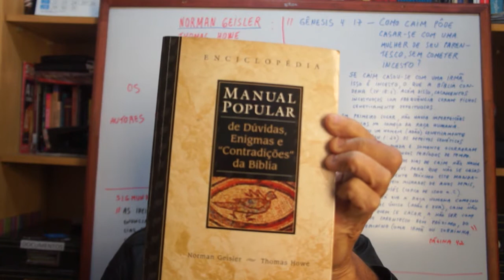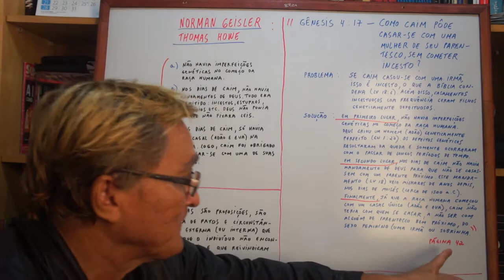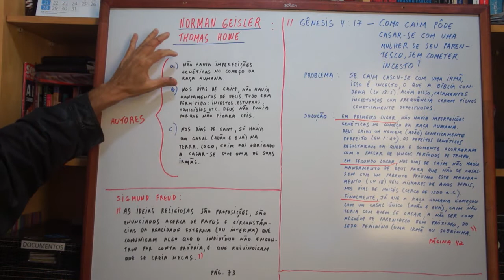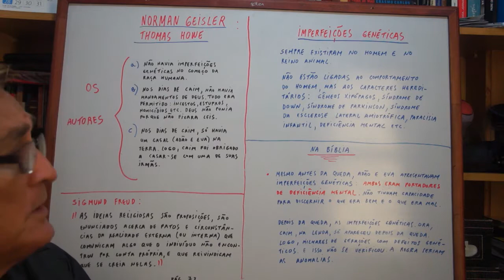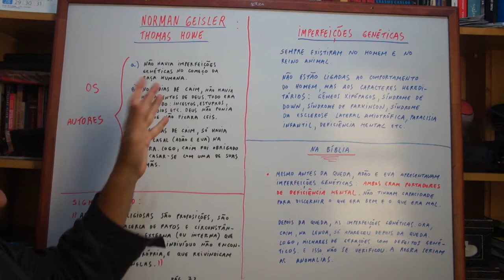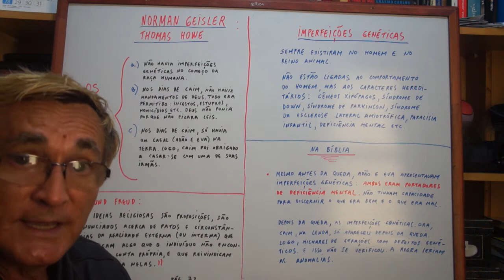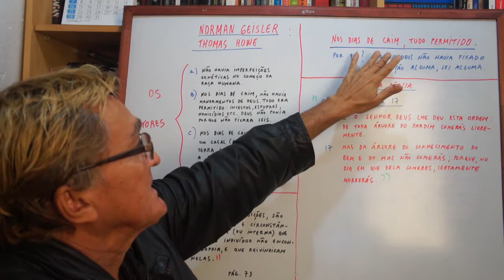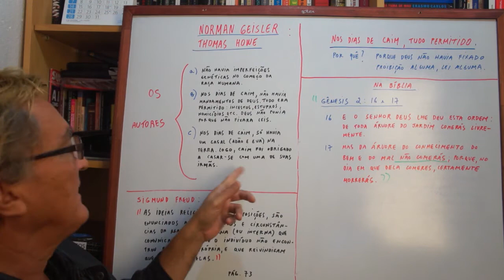TEÓLOGO NORMAN GEISLER E VERDADES BÍBLICAS ( 6º )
EUSTAQUIO544
RELIGIÃO: A MAIOR ILUSÃO HUMANA!